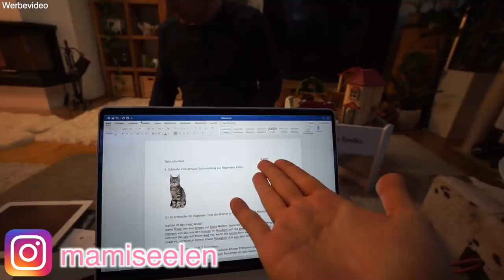Es wird ernst 😳 Schule! Lernen für Deutscharbeit! Wocheneinkauf XXL Supermarkt VLOG | Mamiseelen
Ich nehme euch mit in unserem Familienleben! Johann bereitet sich auf die nächste Deutscharbeit vor und ich mache den Wocheneinkauf im XXL Supermarkt mit dir zusammen! Viel Spaß beim neuen VLOG :D

Dieses Video enthält bezahlte Produktplatzierung für EDEKA. Vielen Dank für die Unterstützung des Videos!

Impressum:
Nancy Barop

Inhaltlich Verantwortliche gem. §55II RStV:
Nancy Barop

xoxo Nancy